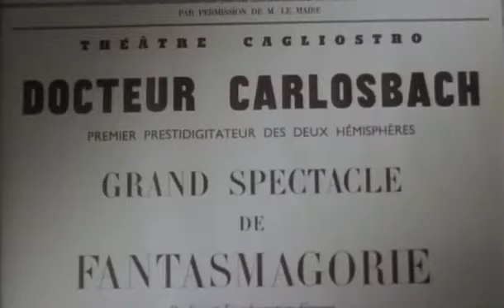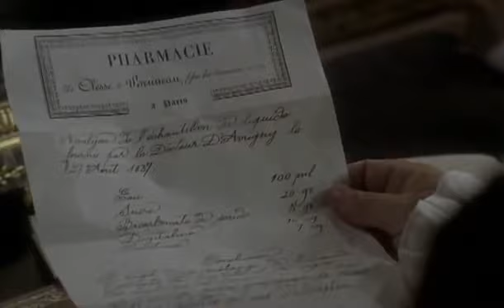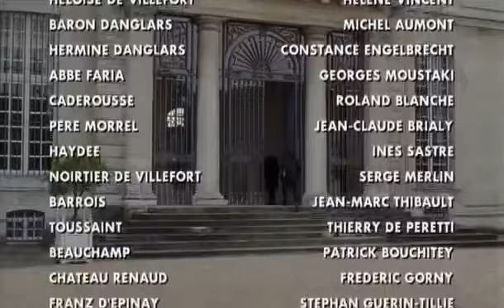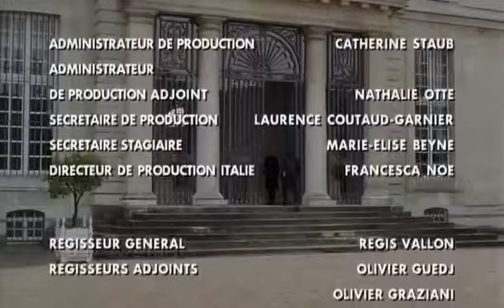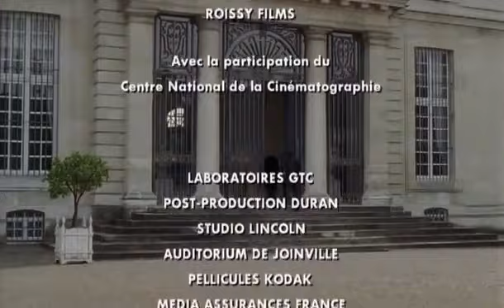ГРАФ МОНТЕ-КРИСТО. Жерар Депардье и Орнелла Мути в замечательном фильме 1998 года. 3 серия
В 1815 году, в день своего обручения с красавицей Мерседес, молодой капитан дальнего плавания Эдмон Дантес был без суда и следствия заточен в тюрьму Замка Иф. В заговоре против него участвовали три человека: Мондего, имевший виды на невесту Эдмона; Данглар, мечтавший занять его место на капитанском мостике, и королевский прокурор Вильфор, вынесший обвинительный приговор.

Двадцать лет провел Дантес в подземельях замка, прежде чем ему удалось бежать. На острове Монте-Кристо он нашел сказочные сокровища, о которых ему рассказал сосед по камере. Свободный и богатый, Дантес год путешествовал по Востоку.

Но настал час для возмездия, и бывший пленник уже на дороге в Париж - под маской загадочного графа Монте-Кристо.

Несметное богатство и изысканные манеры позволили Монте-Кристо шутя войти в высшее парижское общество. Ни один из трех заговорщиков не узнал его. Только в сердце Мерседес, ставшей законной супругой негодяя Мондего, шевельнулось подозрение о возвращении любимого, которого она похоронила в своих мыслях более 20 лет назад...

То под видом итальянского священника, то под маской английского лорда, Монте-Кристо входит в жизни своих врагов, чтобы найти их наиболее уязвимые места и нанести удар наверняка.

Чтобы отомстить Мерседес, Монте-Кристо предлагает руку красавице - вдове Камилле де ля Ришарде. Однако игра в ревность причиняет графу не меньше боли, чем Мерседес: она осталась для него такой же любимой женщиной, какой была всегда...